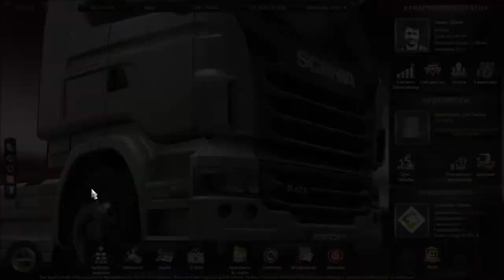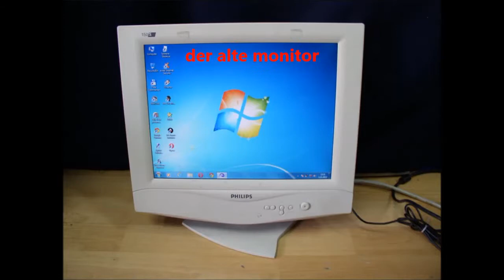Euro truck simulator 2 noch immer geht das micro nicht #11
Ich habe einen neuen Skype Konto wer will kann mich da als freund hinzufügen
(Es ist aber noch nicht sicher ob das Konto auch geht oder nicht einfach ausprobieren)
mein Skype Konto nahme Gamer Spieler )

Das micro geht wider das habe ich gemerkt als ich Part 12 also so wie ich's schreibe #12 gemacht habe und ich habe mir überlegt das ich wen ich keine Infos habe ein Video ohne das ich rede mache und ich mache es so das ihr pro tag ein ets 2 Video wenn ich welche aufgenommen habe bekommt.